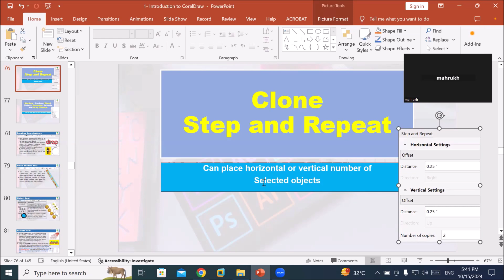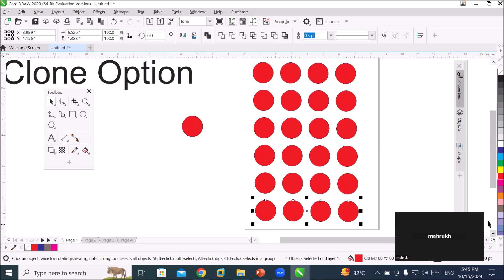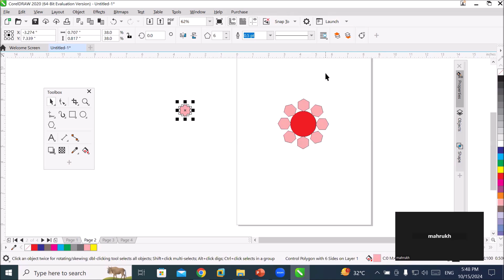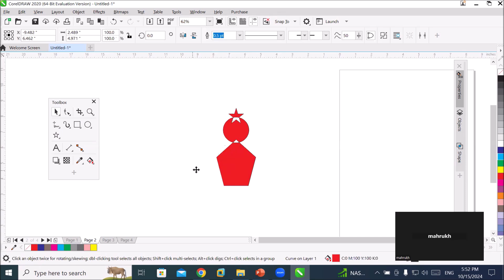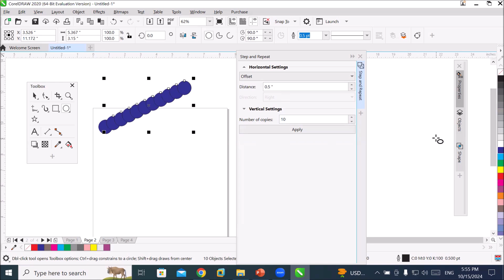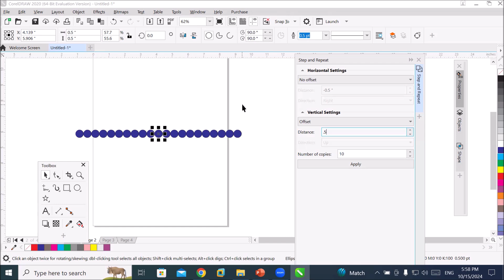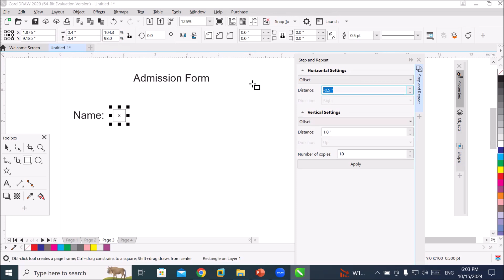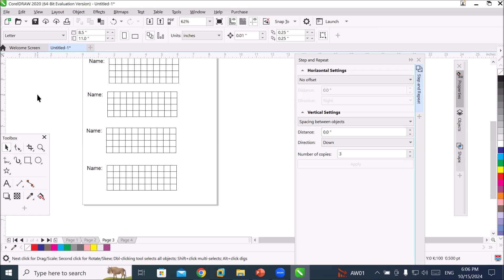CorelDraw Day-9 | Learn how to use Clone in corel | Step and Repeat in corel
Learn how to use Clone in corel | Step and Repeat in corel